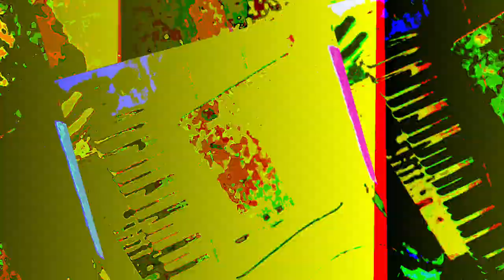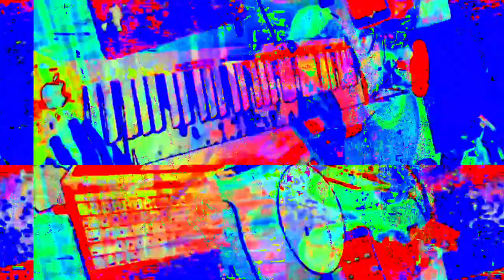[EPILEPSY WARNING] Movie 23 05 30 13h23m59s